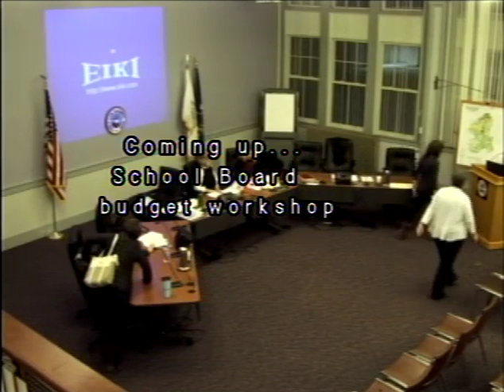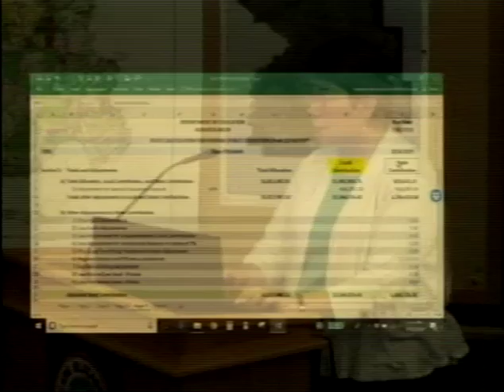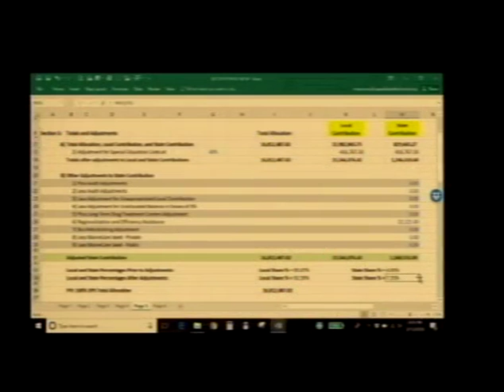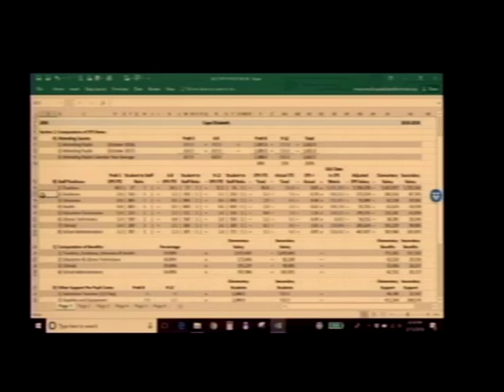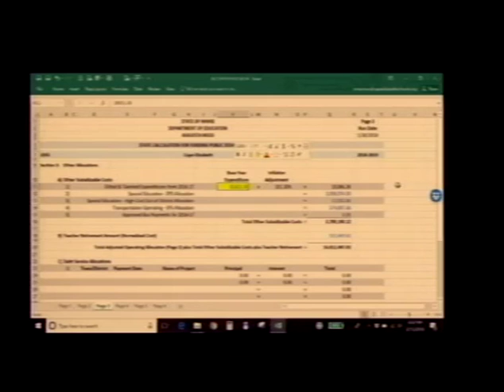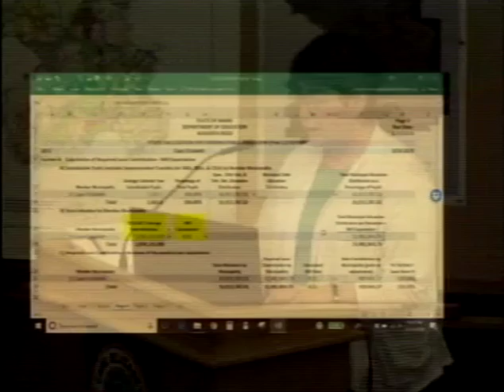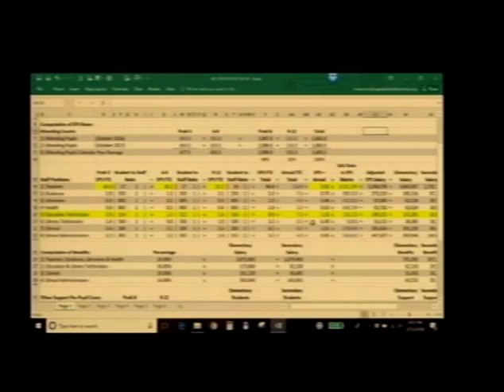School Board 03/15/2018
Regular Business Meeting and Budget Workshop